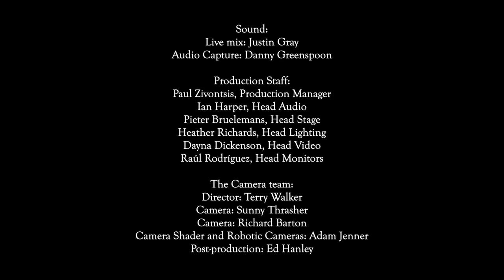Al Qahwa and Friends - The Sky is Falling by Maryem Tollar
Al Qahwa & friends - live at Koerner Hall
Al Qahwa - Maryem Tollar, Ernie Tollar, Demetri Petsalakis, Naghmeh Farahmand with guests Fethi Nadjem, Waleed Abdulhamid and Roula Said and the women of Turkwaz - Jayne Brown, Sophia Grigoriadis and Brenna Maccrimmon
Thank you to Ed Hanley for editing the concert into each song.

VERSE 1
Why do I feel happy
Why do I feel grand
If the sky is falling
I feel so free, when I feel the cooling breeze
I feel so free, when I watch the moving trees

VERSE 2
You gotta slow down – walking barefoot on the grass
You gotta slow down – just breathe and just relax
You gotta slow down, watching families in the park
You gotta slow down, while the dogs around you bark

CHORUS
And the sky is falling

INSTRUMENTAL SOLO(S)

CHORUS

CODA
You gotta slow down, holding space for what’s to come